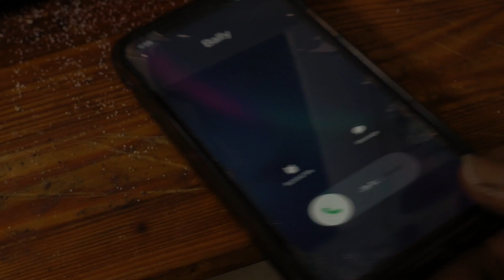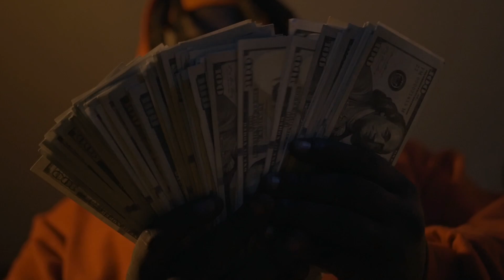SOUTHSIDE HEAT FT STREETMONEY 2TIMEZ - ENEMY